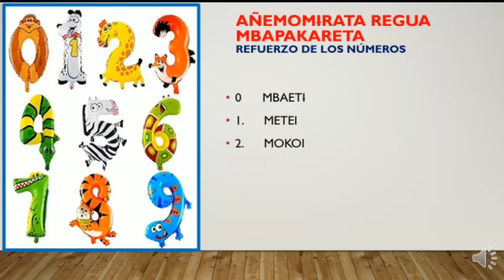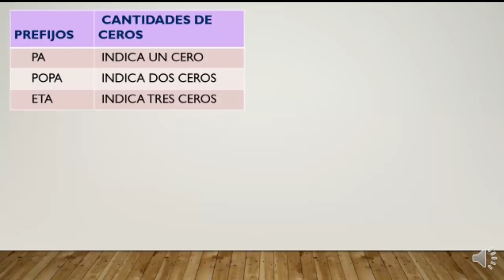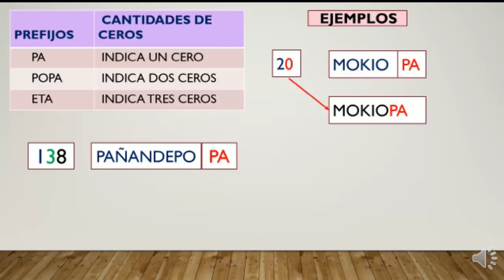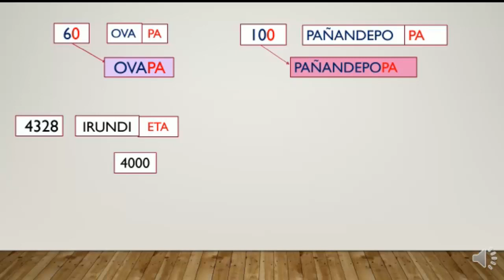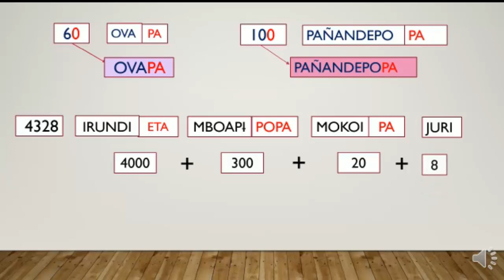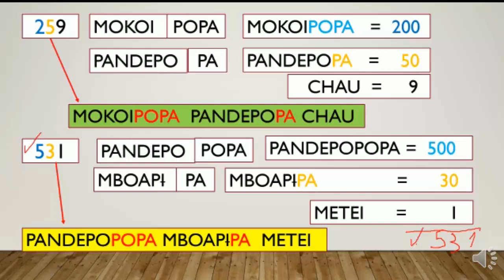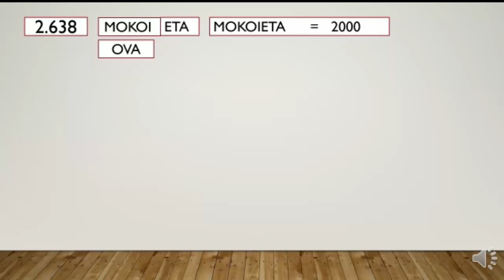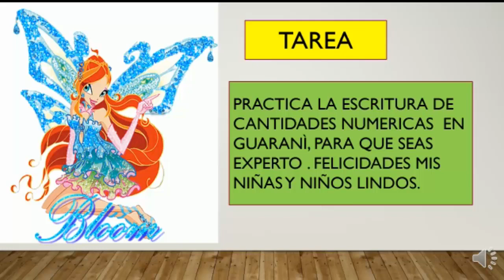Refuerzo: Añemomirata Regua - Los Números (Guaraní Boliviano) - 5to Primaria